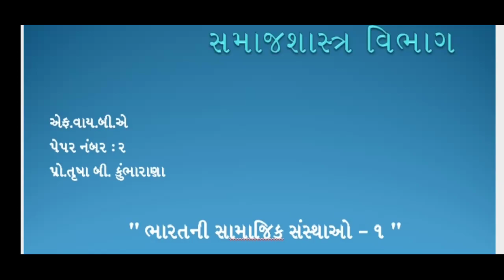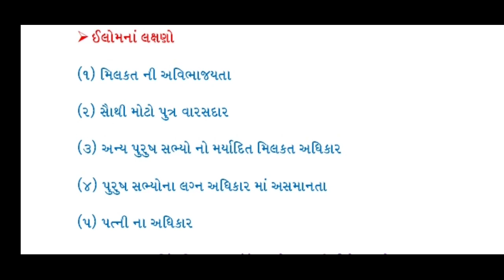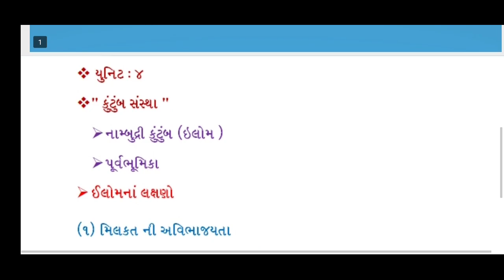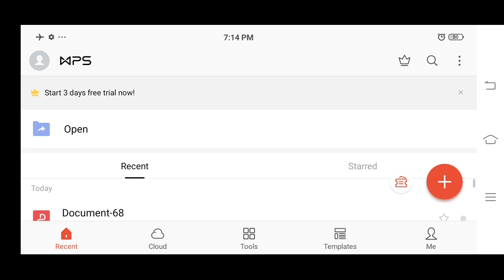B.A. Sem-1 Sociology Paper-2 Unit-4 Lecture-5.5 By. Trusha b. Kumbharana